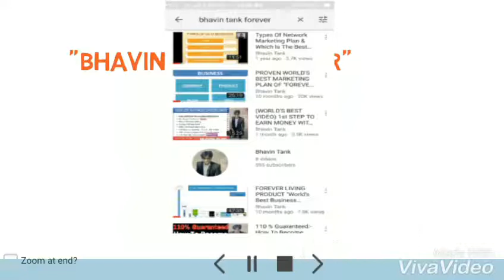Work From Home USA | Entrepreneur USA | World's Best Business Opportunity by BHAVIN TANK 9033852235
Here i give you " THE BEST BUSINESS OPPORTUNITY IN THE WORLD" is Forever Living Product

*My MAIN important videos*

LEARNING IS THE BEST THING TO BECOME SUCCESSFUL IN LIFE